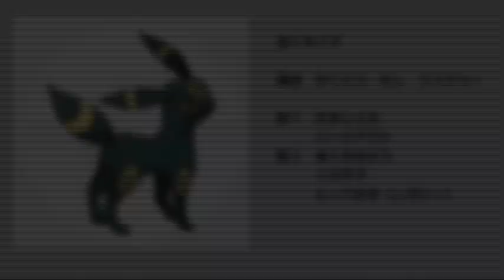【ＧＯバトルリーグ】とっておきブラッキーで挑むスーパーリーグ！かっこいい＆かわいいは正義だ！【ポケモンＧＯ】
今回は、ブラッキーを軸にスーパーリーグに潜ってみました！元々、強いポケモンなので、今更感はありますが、やっぱり使い勝手良いですね♪